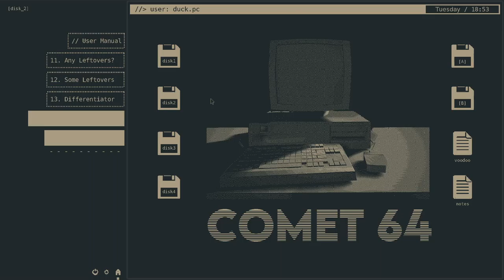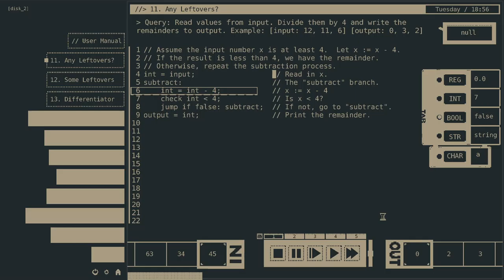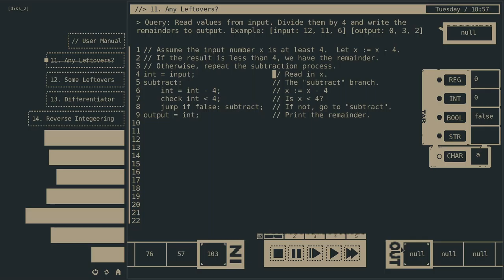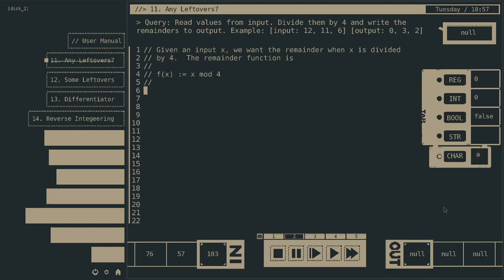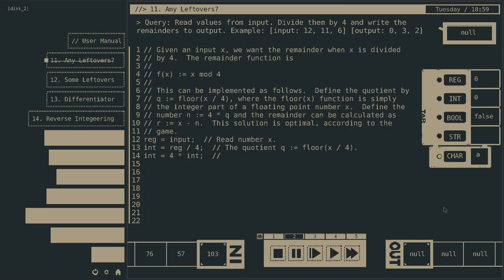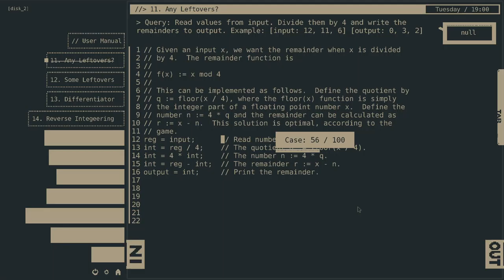11. Any leftovers, Comet 64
The remainder after dividing a number by 4.